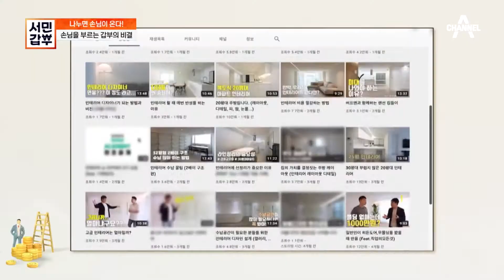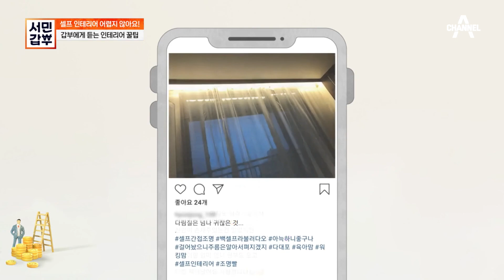최근 2년간 매출이 5배가 증가했다? 손님을 부르는 갑부의 비결★ | 서민갑부 352 회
영상을 통한 인테리어 정보 공유,
갑부의 매출 증가 비결!